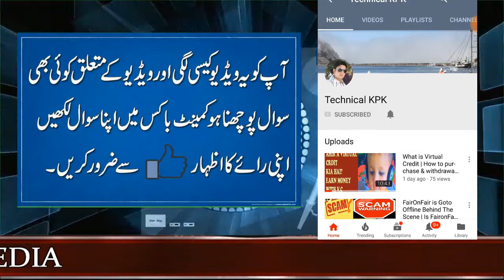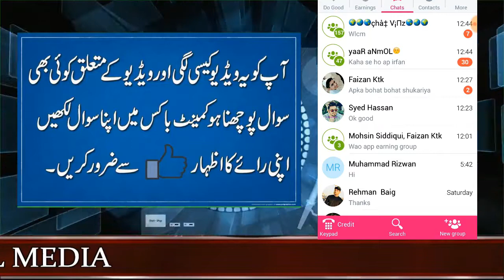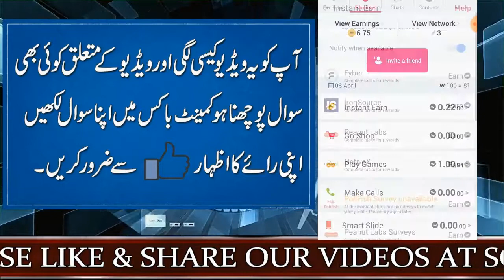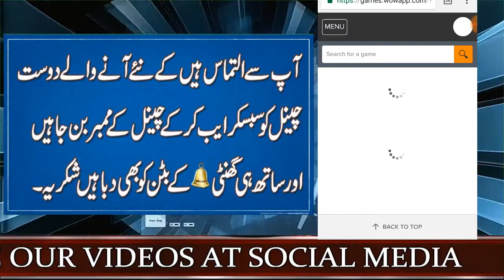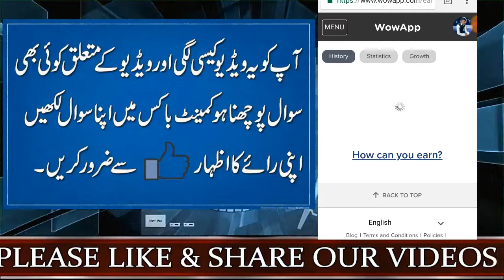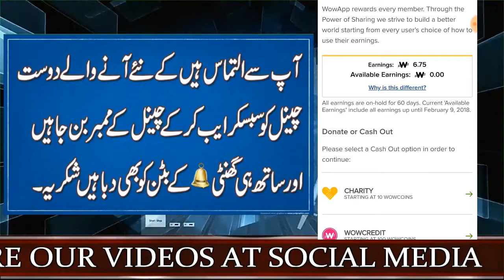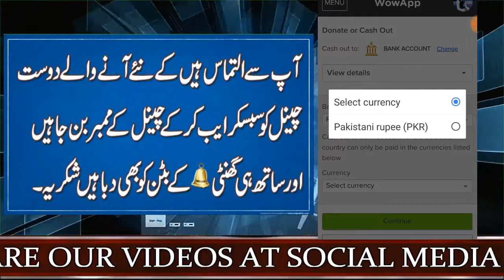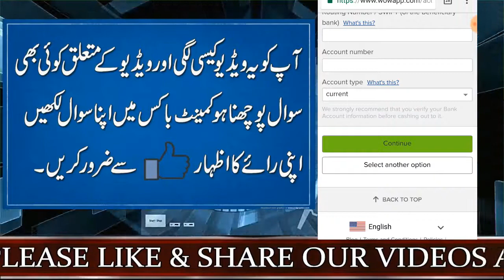How To earn money with Waoapp | WowApp - How to Earn | Waoapp Full Earning Plan Make Daily $100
wao app has the HONG KONG BASED COMPANY
Why is WowApp special ? With WowApp you can earn real revenue by doing what you do best. Connect chat make audio and video calls and share with all people in your life what ever you do in whatsapp.
TIME TO CHANGE WHATSAPP USE WOWAPP
GET REWARDED FOR EVERYTHING YOU DO IN WOWAPP
You get paid for :-
1.Calling All over world free
2.Video Calling All over world free
3.chatting
4.Video sharing
5.Audio sharing
6.Picture sharing
7.Playing games
8.Instant earning
9.Watching videos
10.Shopping 600+ Indian sites
11.Lock screen Advs
REMEMBER 8 LEVEL INCOME THE MORE BIG YOUR NETWORK THE MORE YOUR INCOME WILL BE.
USE WOWAPP AND PROMOTE YOUR WEONE THE BEST WAY TO EARN MONEY FROM BOTH THE APP THE MORE WE USE WOWAPP THE MORE WE EARN.
Join for this link
Hi! Please join me on WowApp.
 and see what it is all about. Thank you.
दोस्तों Whatsapp यूज़ करके हमने उसे तो अरबपति बना दिया पर हमें क्या मिला उससे अब बारी है हमारी Wowapp को यूज़ करके हम डेली का 5 से 10$ कमा सकतें हैं
इस एप्प में 8 लेवल तक इनकम है इसमें हम कॉल करके भी पैसा बना सकते हैं
Joining Link

What is WaoApp Complete Titurial about Waoapp a best life channging oppurtunity parogram  How To Earn Money Online With Waoapp and Tutorial About WaoApp
What is WaoApp Complete Tutorial about Waoapp a best life changing opportunity program click the below link to signup Facebook page.
Fullfilmie.blogspot.com